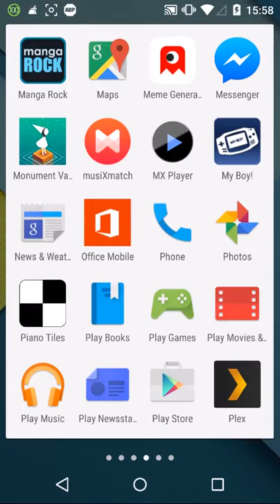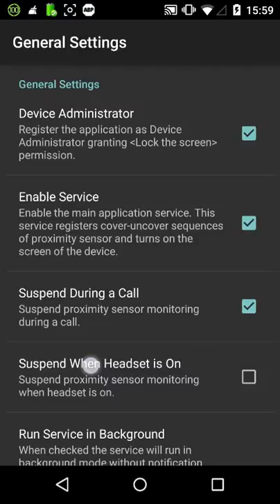Power on Your Nexus Without Using Power Button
Search for Wake Up Nexus On The play store and enable it to be ur device administrator and enjoy